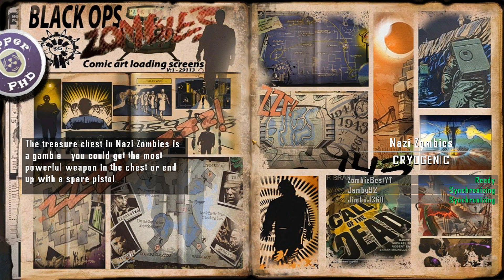[Parte 1] Cryogenic - Custom Map #50 - Call of Duty World at War (Italiano)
Salve a Tutti! :D
Questa è la cinquantesima Custom Map, una custom veramente importante, un traguardo convintissimo! :D
Sono passati oramai quasi due anni dalla primissima Custom che abbiamo giocato assieme, e i ricordi delle nostre avventure ci fanno sentire... Spero anche per voi! ;)

Grazie a Tutti! :D